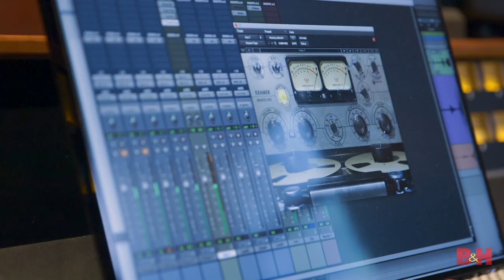Juan Bohorquez | Love of the Craft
B&H is more than just a retailer—we’re a community of creative professionals including award-winning photographers and musicians, accomplished digital artists and cinematographers, and other skilled creators from diverse artistic backgrounds. Check out For the Love of the Craft, a series of short documentaries that highlight some of our talented employees.

Meet Juan Bohorquez, a web merchandizer at B&H who is also a talented recording engineer and guitarist. While creating music is his biggest passion, Juan took things a step further in 2018 and built his own signature guitar from scratch. Check out the video to see this beautiful instrument in action and to find out more about Juan's incredible story.